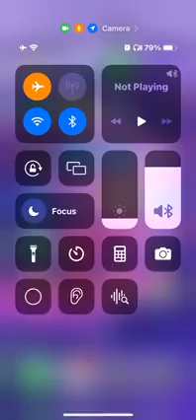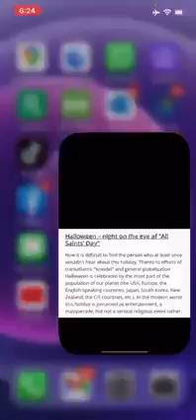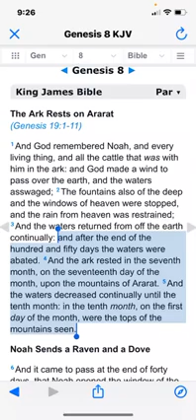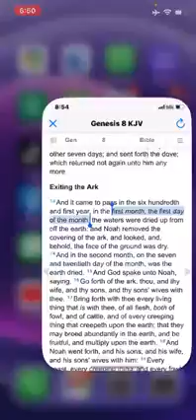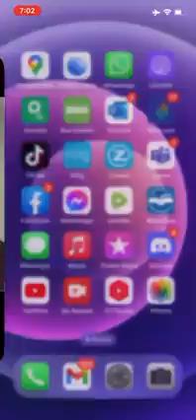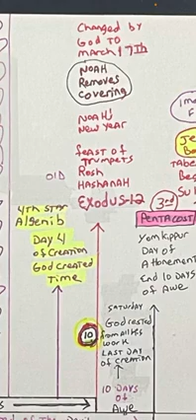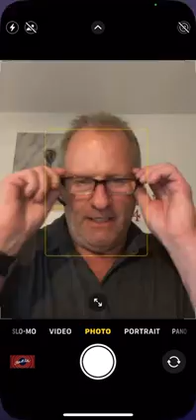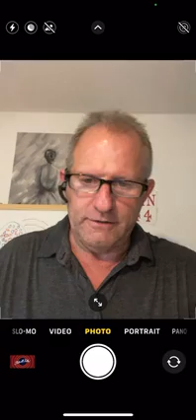Aug 6th The dove doesn’t return